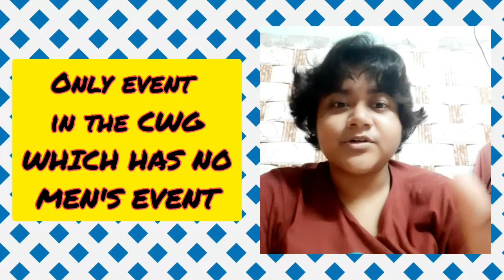Commonwealth Games Preview of the Indian Women's Cricket Team| In Bangla | Squad details| Prediction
Pictures' source: Google